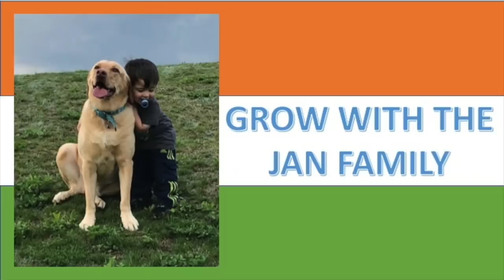Americans React To Baaghi 3 | Official Trailer | Tiger Shroff | Shraddha | Riteish